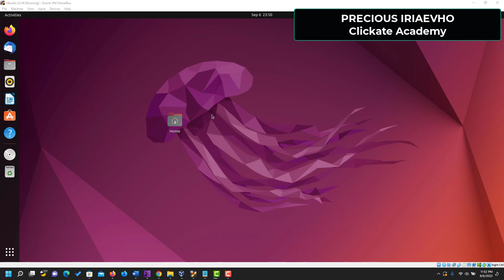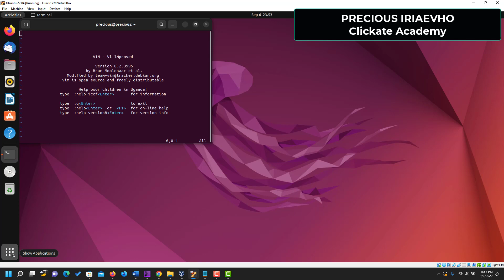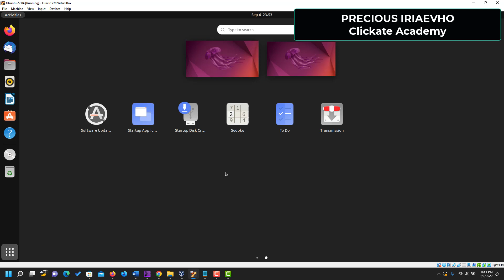How to Install VIM editor on Ubuntu